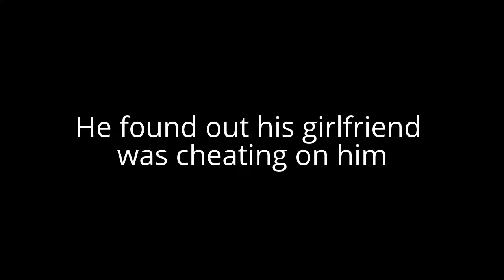Going Inzayn (Wattpad Trailer)